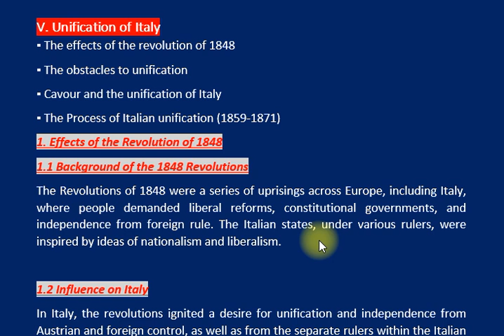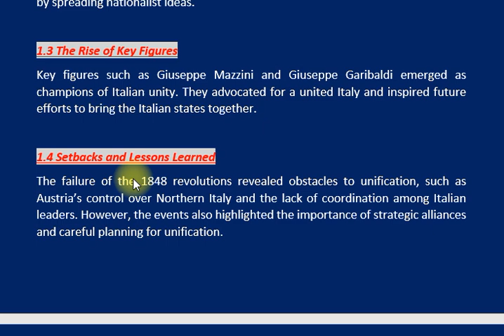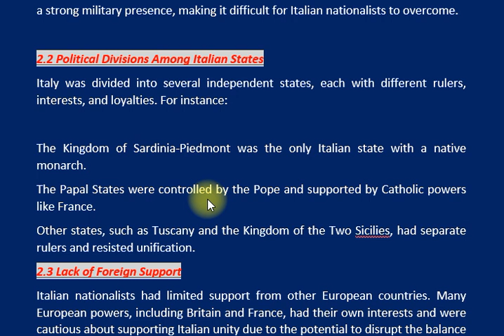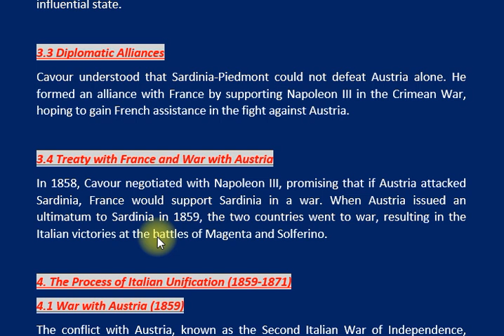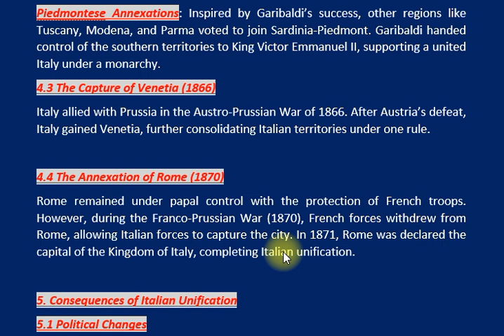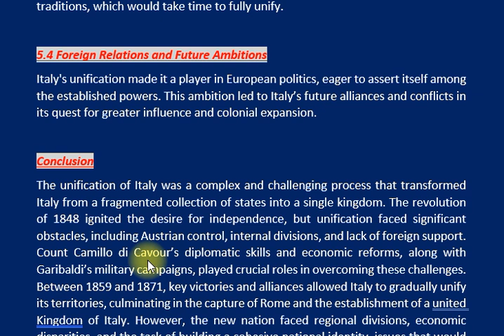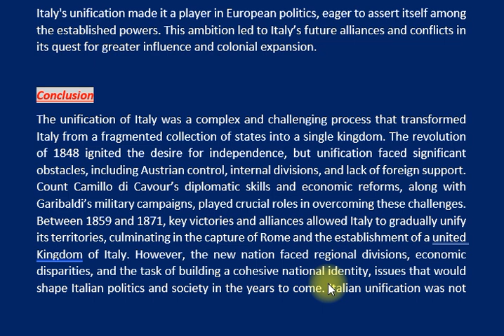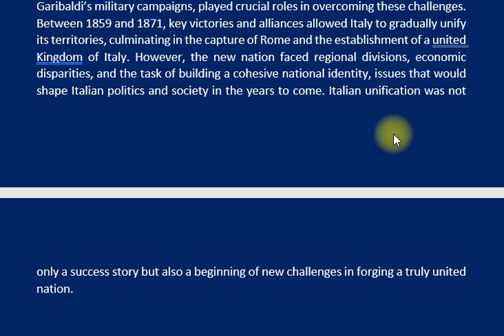V. UNIFICATION OF ITALY | PART –I | EUROPEAN HISTORY | CSS PMS TIMES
In this episode, we delve into one of the most significant events in European history—the Unification of Italy. Join us as we explore the intricate process that transformed a fragmented collection of states into a single nation, forever altering the course of Italian history.

What We Cover:
Effects of the 1848 Revolution: We start by examining the background of the 1848 revolutions across Europe, highlighting how the quest for liberal reforms and independence inspired the Italian states. Discover the key figures like Giuseppe Mazzini and Giuseppe Garibaldi who emerged as champions of unity during this tumultuous period.

Obstacles to Unification: Next, we analyze the challenges that hindered the unification process, including Austria's control over Northern Italy, political divisions among various Italian states, and the limited foreign support for the nationalist movement.

Cavour’s Role: Learn about Count Camillo di Cavour, the mastermind behind Italian unification. We discuss his modernization efforts in Sardinia-Piedmont, his diplomatic alliances, and the pivotal role he played in negotiating with France to secure military support against Austria.

The Process of Unification (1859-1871): We detail the key events leading to unification, including the Second Italian War of Independence, Garibaldi’s campaigns in the south, the capture of Venetia, and the annexation of Rome. Each step was crucial in consolidating Italy into a unified kingdom.

Consequences of Unification: Finally, we explore the aftermath of unification, examining the political changes that took place, the challenges of regional disparities, and the formation of a national identity. We also discuss Italy's newfound position in European politics and its ambitions for future expansion.

Join us as we unravel the complexities of Italian unification—a journey of struggles, triumphs, and the formation of a new national identity.